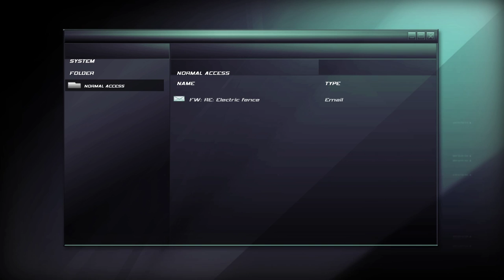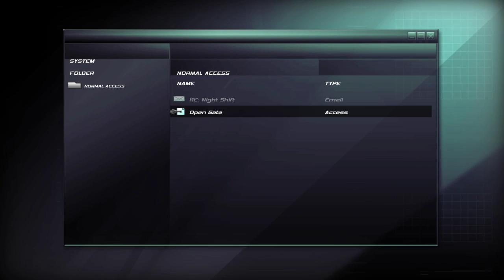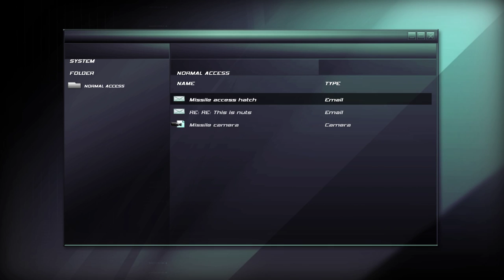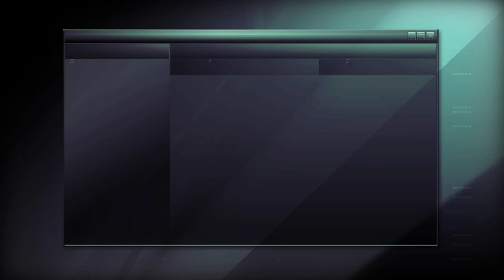A Game, Interrupted: Splinter Cell: Double Agent [1]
1. No loading from a previous save.
2. If I die, the game is over.

The controls are just a little bit different from Chaos Theory, which is really throwing me off. Also, the computer menu system navigation is really strange, which will probably cause the pause menu to pop up around ten times per video.

This game had the potential to be good, but there were some seriously annoying missions where you walk around incredibly slowly and I never was able to beat it because I got a game-ending glitch a level or two before the end. Doubt I'll get that far though.